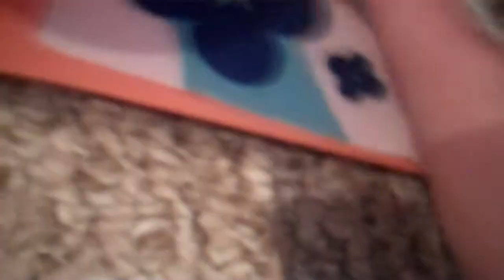LPS: Hansel and Gretel\Rapunzel Part 2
*READ I am the original owner of LPS Hansel and Gretel\Rapunzel*

Finally! I got this out! The other Part 2 is bogus.